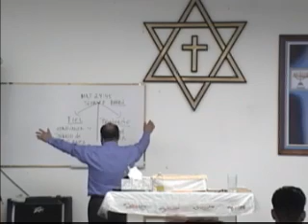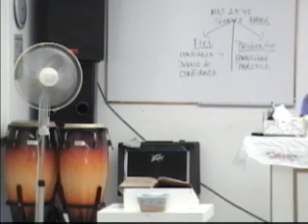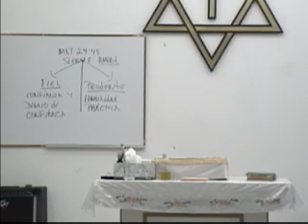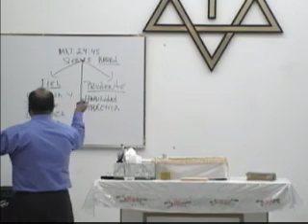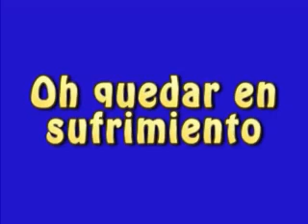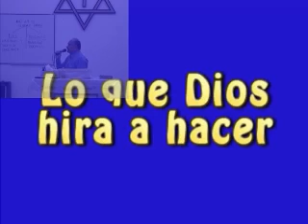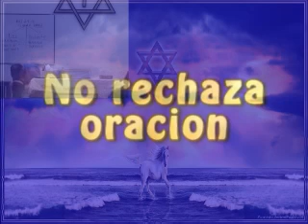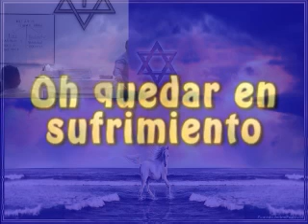Crea en Mi un Corazon Limpio. Parte 6 de 8. Rev. Daniel García Liceaga. IMEC.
Estimados hermanos. Para dudas o comentarios pueden enviarlos al correo electrónico de nuestro Pastor Daniel García Liceaga: , en Facebook o en la página principal de nuestra Iglesia y para seguir nuestras transmisiones en vivo Dios les bendiga y estamos a sus ordenes.